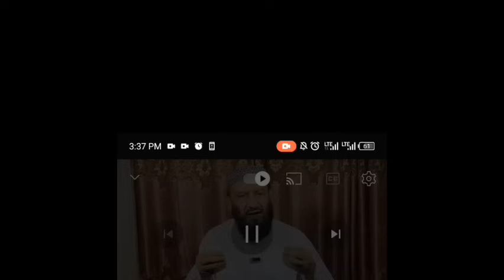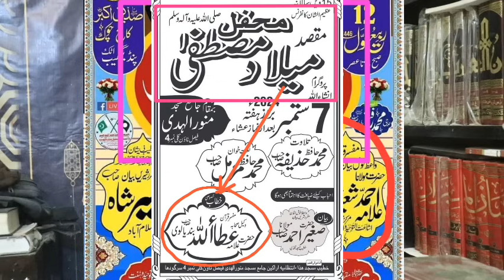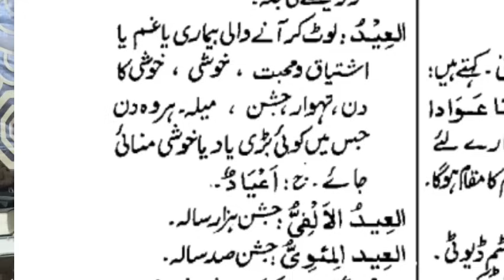attaullah bandalvi jasne Eid miladunnabi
🌟 Discover the Spiritual Awakening | Muzzammil Umar Kazmi 🌟

🔮 Welcome to the Sacred Realm of Knowledge and Faith! 🔮

🌍 Dive into the depths of spirituality with Muzzammil Umar Kazmi, your trusted guide on a profound journey of Islamic wisdom and enlightenment.

📚 Our Channel Highlights:

✨ Thought-Provoking Sermons: Find inspiration and guidance through Muzzammil Umar Kazmi's insightful sermons that illuminate the path to a more meaningful life.

💡 Islamic Knowledge: Explore the depths of Islamic teachings, rituals, and history with thoughtfully curated content that enriches your understanding of your faith.

🌠 Motivational Talks: Let the light of faith and positivity shine upon you with uplifting discussions that empower you to overcome life's challenges.

🌏 Global Islamic Insights: Join us on a quest to uncover the beauty of diverse Islamic cultures and traditions from around the world.

🔥 Why Choose Muzzammil Umar Kazmi?

✅ Authenticity: With unwavering dedication to authentic Islamic teachings, Muzzammil Umar Kazmi ensures that every video resonates with the true spirit of Islam.

✅ Transformational Content: Our videos are not just informative but transformational, helping you apply Islamic principles to your daily life.

✅ Community: Become part of our growing community of like-minded individuals who share the love for spirituality and Islamic wisdom.

🙏 Thank you for choosing "Muzzammil Umar Kazmi" as your source of spiritual enlightenment. Together, we'll nurture your soul and strengthen your connection with Allah.

Feel free to customize this description to better fit your channel and message. The key is to make it engaging, informative, and inviting to potential subscribers.

جزاک اللہ🌹

جزاک اللہ🌹